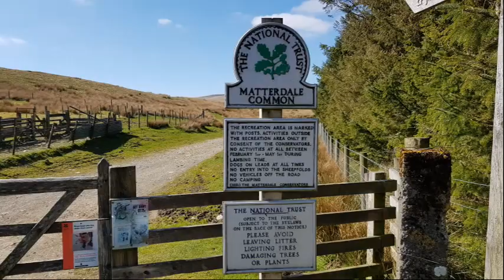Great Dodd & Clough Head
A relatively quiet area of the Lake District. Easy walking with some stunning views. Small (free) parking area at High Row above Dockray.